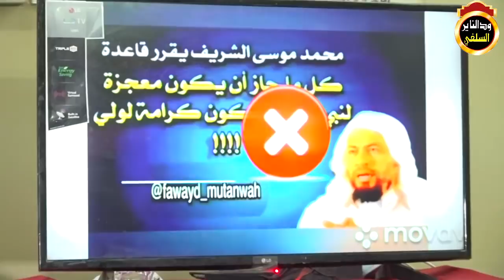إخواني سعودي يعتقد أن الأولياء يحيوا ويميتوا - الشيخ مزمل فقيري حفظه الله 2020